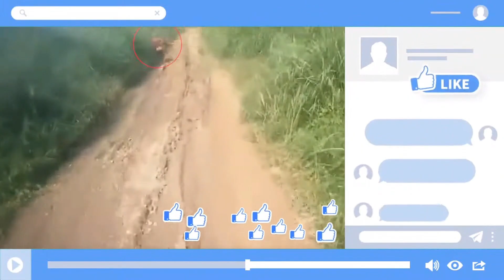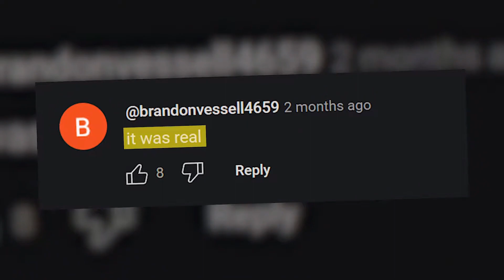Chilling Haunter's Capture: Strange and Creepy Encounters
Get ready to get spooked with these chilling haunter's capture stories! From strange and creepy encounters to unexplainable events, these tales will send shivers down your spine. Don't watch this video alone at night...if you dare!